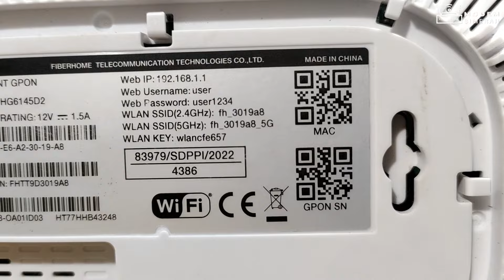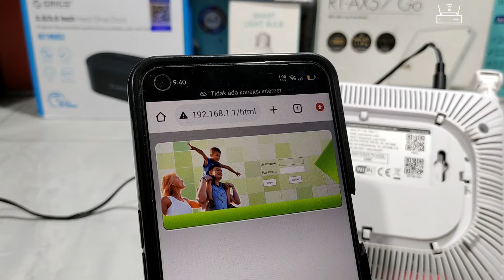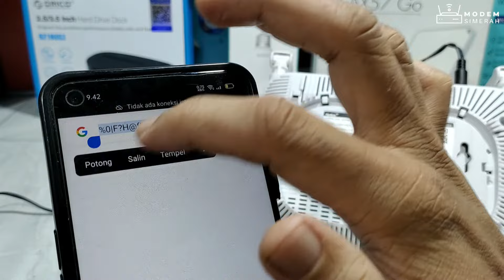Cara Reset WIFI Fiberhome HG6145D2 Untuk Mendapatkan Password Admin Fiberhome HG6145D2 Terbaru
Username: admin
Password: %0|F?H@f!berhO3e

Kontak kami :
☎️ 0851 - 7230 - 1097 / Wa Only